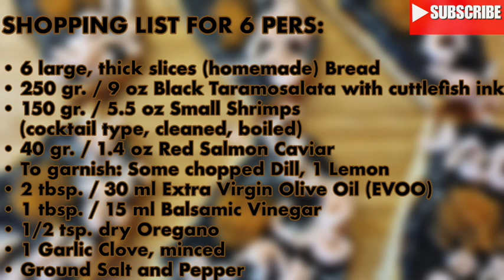Bruschetta w/Black Taramosalata, Caviar, Shrimps - Μπρουσκέτα με Μαύρη Ταραμοσαλάτα, Χαβιάρι, Γαρίδε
Bruschetta with Black Taramosalata, Red Caviar and Shrimps - Bruschetta me Mavri Taramosalata, kokkino Haviari kai Garides

SERVES  🍴⃒     PREP. TIME 🕔⃒
6 pers.                  15 min.

COOK. TIME ♨    DIFFIC. LEVEL 👩🍳⃒
Bread: 15 min.                Easy

This is an exciting recipe for beloved Bruschettas, for those whose taste buds are more adventurous and are ready to try a unique seafood pairing of Taramosalata (fish roe dip) with shrimps and caviar!
All these exquisite ingredients are used as sumptuous layers on top of garlicky, toasted bread, perfect for a lush Sunday lunch! And for those who are planning a Cocktail party, just cut them in half and you will have some splendid, impressive canapés!
Just follow my easy step-by-step recipe to see how to prepare them.
Suitable for fasting.

INGREDIENTS:
• 6 large, thick slices (homemade) Bread (1.5 cm / 0.6 in. thick)
• 250 gr. / 9 oz Black Taramosalata with cuttlefish ink (1/2 dose from my recipe)
• 150 gr. / 5.5 oz Small Shrimps (cocktail type, cleaned, boiled)
• 40 gr. / 1.4 oz Red Salmon Caviar
• To garnish: Some chopped Dill, 1 Lemon cut in 2 halves
• 2 tbsp. / 30 ml Extra Virgin Olive Oil (EVOO)
• 1 tbsp. / 15 ml Balsamic Vinegar
• 1/2 tsp. dry Oregano
• 1 Garlic Clove, minced
• Ground Salt and Pepper

Μπρουσκέτα με Μαύρη Ταραμοσαλάτα, Κόκκινο Χαβιάρι και Γαρίδες
BY: Greek Cooking Made Easy

ΜΕΡΙΔΕΣ🍴⃒        ΠΡΟΕΤΟΙΜΑΣΙΑ 🕔⃒
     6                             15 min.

ΜΑΓΕΙΡΕΜΑ ♨  ΒΑΘΜ. ΔΥΣΚΟΛΙΑΣ 👩🍳⃒
Ψωμί: 15 min.            Εύκολη

Αυτή είναι μια συναρπαστική συνταγή για αγαπημένες μπρουσκέτες, για όσους έχουν πιο τολμηρούς γευστικούς κάλυκες και είναι έτοιμοι να δοκιμάσουν ένα μοναδικό ζευγάρωμα θαλασσινών δηλ. μαύρης Ταραμοσαλάτας με γαρίδες και χαβιάρι!
Όλα αυτά τα εκλεκτά υλικά χρησιμοποιούνται σα πολυτελείς στρώσεις πάνω από φρυγανισμένο, σκορδάτο ψωμί, και είναι ιδανικές για ένα πλούσιο κυριακάτικο μεσημεριανό γεύμα! Και για όσους σχεδιάζουν Cocktail party, απλά κόψτε τις στη μέση και θα έχετε υπέροχα, εντυπωσιακά καναπέ!
Απλά ακολουθήστε την εύκολη βήμα-βήμα συνταγή μου για να δείτε πώς να τις ετοιμάσετε.
Κατάλληλες για νηστεία.

ΥΛΙΚΑ:
• 6 μεγάλες, χοντρές φέτες (σπιτικό) Ψωμί (1,5 cm / 0,6 in. πάχος)
• 250 γρ. / 9 oz Μαύρη Ταραμοσαλάτα με μελάνι σουπιάς (1/2 δόση από τη συνταγή μου)
• 150 γρ. / 5,5 oz Μικρές Γαρίδες (τύπου κοκτέιλ, καθαρισμένες, βρασμένες)
• 40 γρ. / 1,4 oz Χαβιάρι κόκκινο (σολομού)
• Για γαρνίρισμα: Λίγο ψιλοκομμένος Άνηθος, 1 λεμόνι κομμένο στα 2
• 2 κ.σ. / 30 ml Εξαιρετικό Παρθένο Ελαιόλαδο
• 1 κ.σ. / 15 ml βαλσάμικο Ξύδι
• 1/2 κ.γ. ξερή Ρίγανη
• 1 Σκελίδα Σκόρδο, λιωμένη
• Φρεσκοαλεσμένο αλάτι και πιπέρι